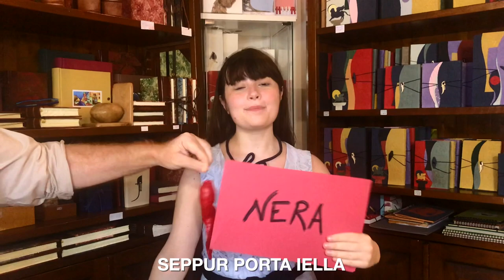cambiamomusica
con le candidate e i candidati della lista civica Terra e Acqua per le elezioni amministrative di Venezia 2020, candidato sindaco Marco Gasparinetti

e con la partecipazione amichevole di

Sara De Polo
Soul Spritz Duo
Giulia Barina

Ha rotto con il passato
l’ha dimostrato col suo mandato
ha fatto scelte di buon gusto
è l’uomo giusto!

Mai con le mani in mano
ciclista, giardiniere, spazza-guano...
Ha asfaltato boschi e dune in riva al mare
il coraggio di fare.

Bada solo ai ricavi:
tante aziende e grandi navi (plateatici)
e se pur Marghera brucia
avanti con fiducia.

Meglio resort di lusso
e alberghi capienti
meglio l’afflusso
di turisti scadenti
che di residenti
(schei schei, lu vol i schei)

Meglio lavori a sette euro e non più
meglio i monopattini che l’ACTV
camminiam sull’acqua
dal Lido a Tarù
partecipa anche tu
ciapa qua.

Voi che gli dite che non sa far voga
lui in terraferma ha rimosso la droga
e tutto quanto va bene in laguna
voi che gli dite che porta sfortuna.
Se pur porta iella
è senza imbarazzo.
Dicon che ha rotto, ha rotto, ha rotto
ha rotto uno specchio.

Dà quattro spicci alle associazioni
che protestate se vuole i lancioni?
Voi non volete l’inceneritore
lui toglie i fuochi del Redentore.
Se non vi piacciono i fucsia padroni
cosa farà?
Andrà fuori, andrà fuori, andrà fuori
andrà fuori dai gangheri.

Noi ci scherziamo
ma la fase è critica
Terra e Acqua unite
per cambiare musica.

Noi ci crediamo
e tu cosa aspetti?
Vota Gasparinetti!

scritto e diretto da Valentina Confuorto
assistente alle riprese Antonio Baseggio
prodotto da Alessandro Bressanello
mix Alessandro Gambato